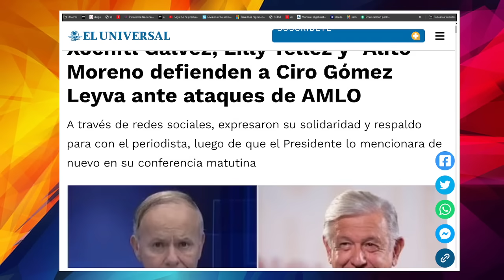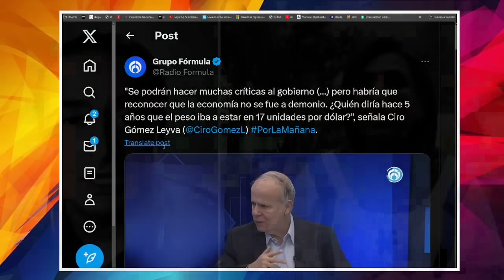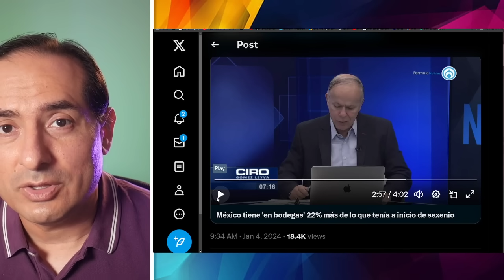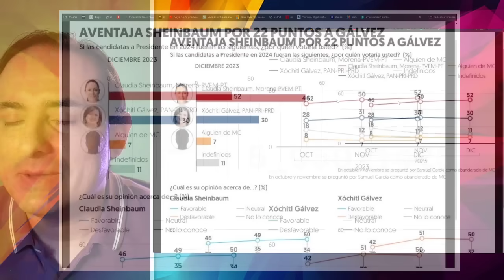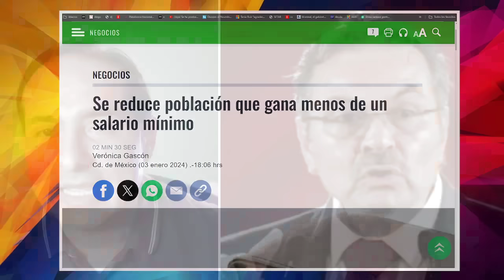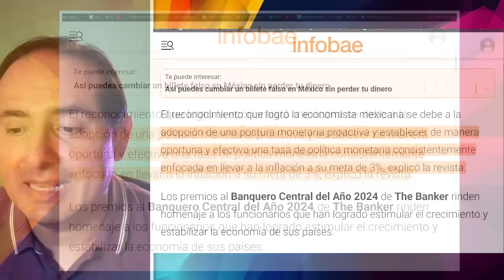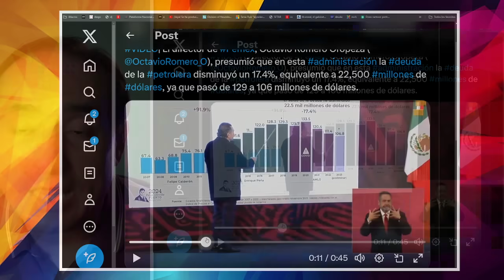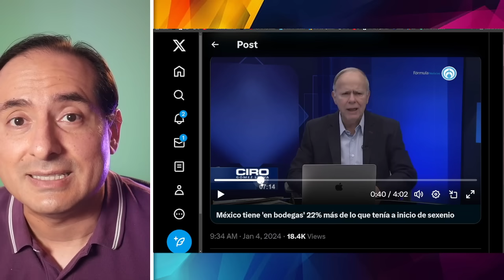KARMA TOTAL! LA HUM1LLA EN VIVO, CIRO DA RAZON A AMLO. XOCHITL SIN PALABRAS